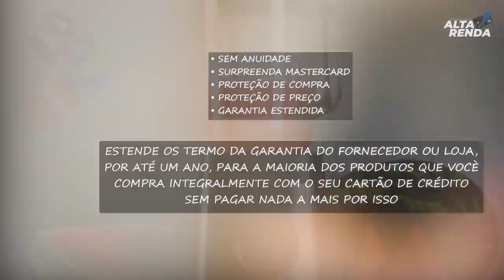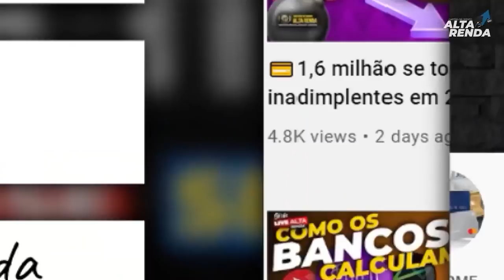💳USANDO O "CARTÃO DE CRÉDITO ZIPPI GOLD" SEM ANUIDADE; TESTAMOS O CONTACTLESS E O CHIP DO CARTÃO.